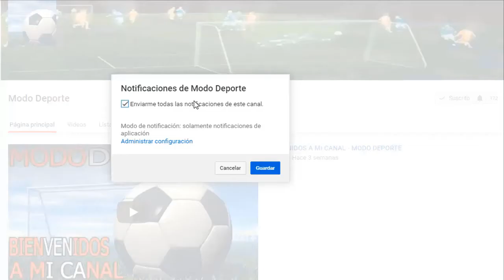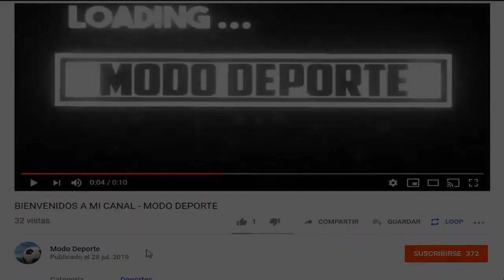Joven Promesa de Colombia jugara en Inglaterra 2021 | Advincula sera Evaluado en Peru por su Lesion